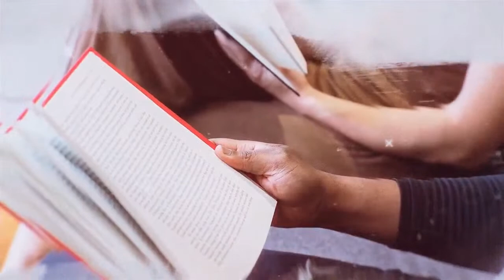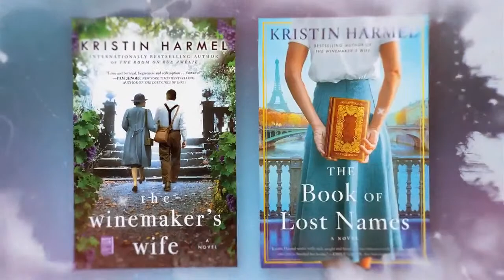William Kent Krueger | Friends & Fiction Episode #46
Bestselling, award-winning author William Kent Krueger joins the Fab Five to talk about his novel THIS TENDER LAND. They each discuss their rituals after handing in a manuscript, the influences of Huck Finn and The Odyssey on Kent's latest work, and how his study of childhood resiliency has informed his writing.